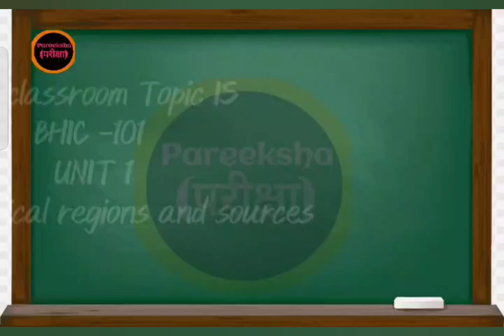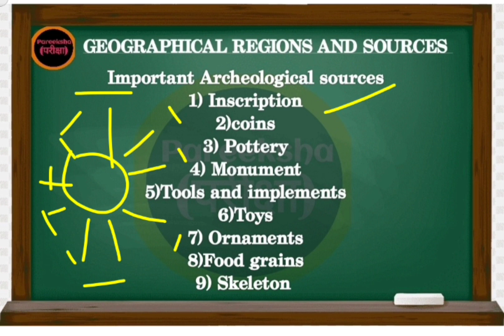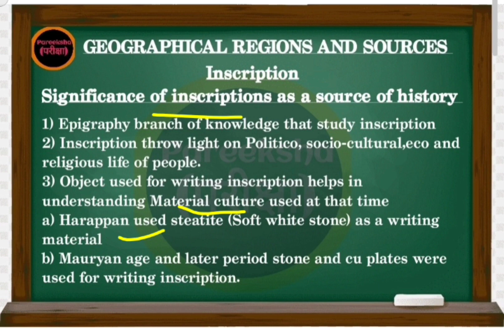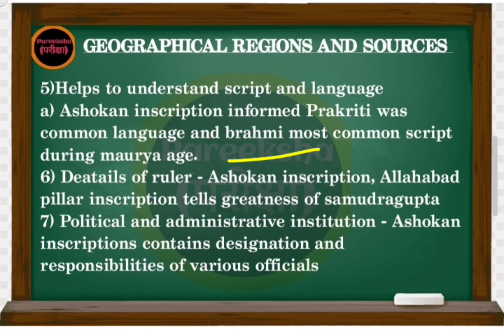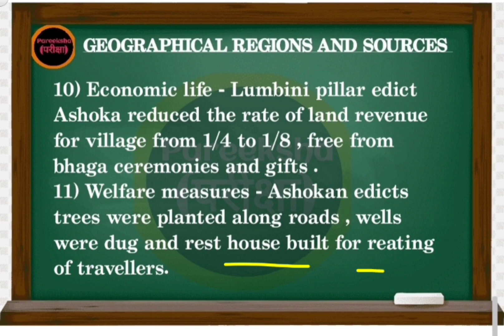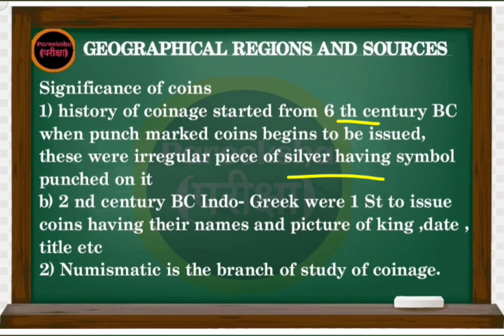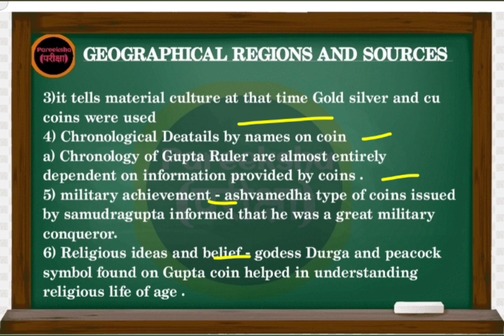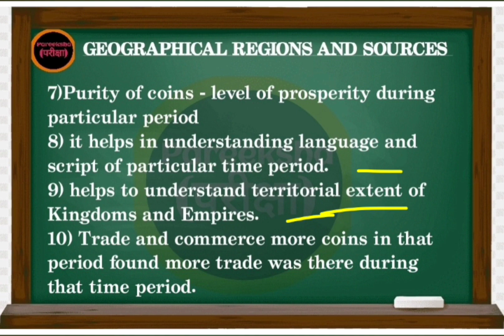IGNOU | BHIC-101 | Unit-1 | Geographical regions and sources | Part-2 | BAHIH | History | Lecture-3